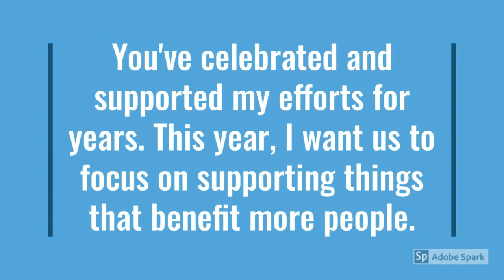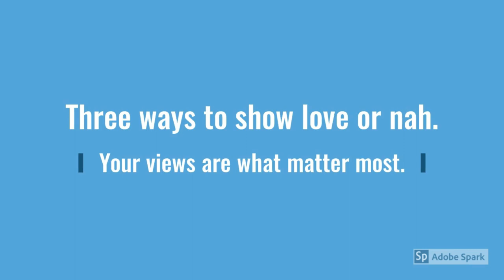Be a Part of Multifacetedacg's Content Expansion Plan